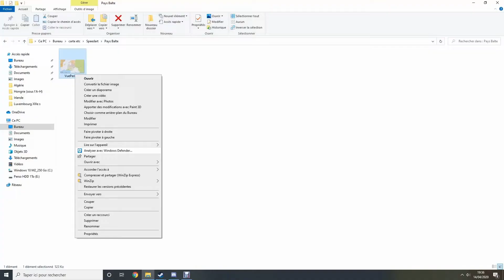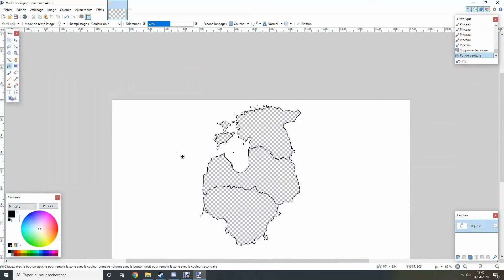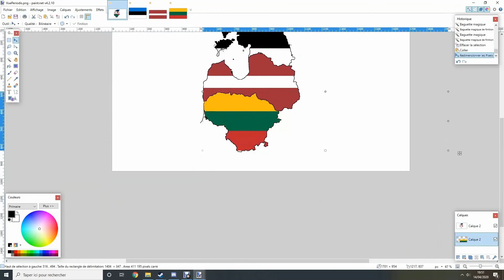Pays Baltes (speedart mapping)